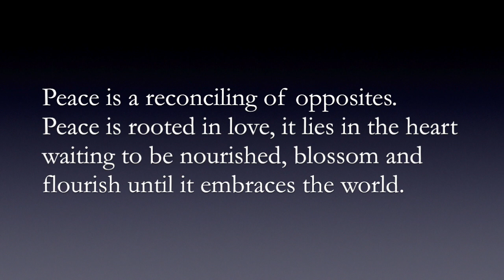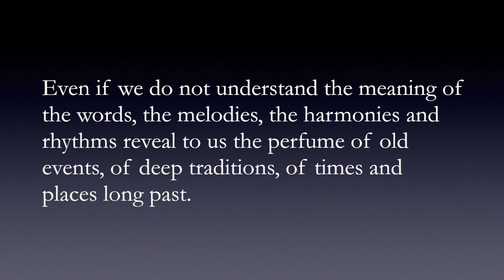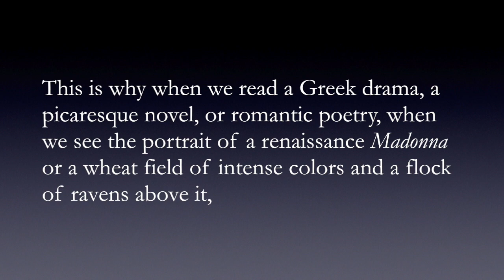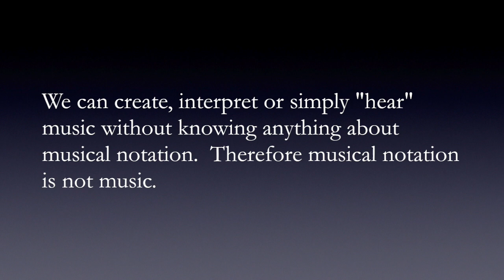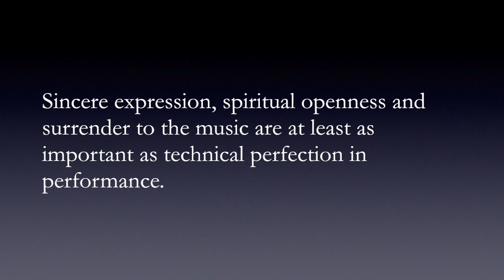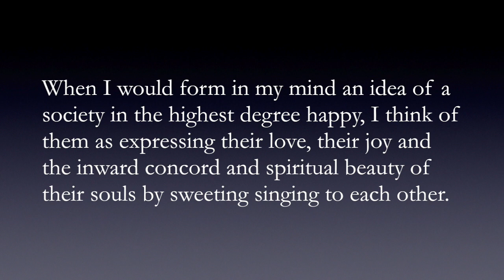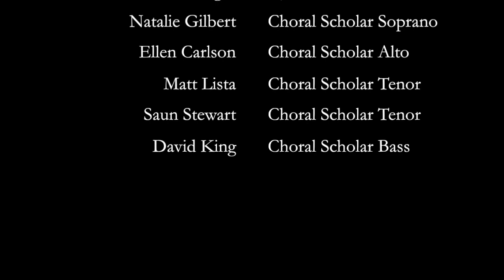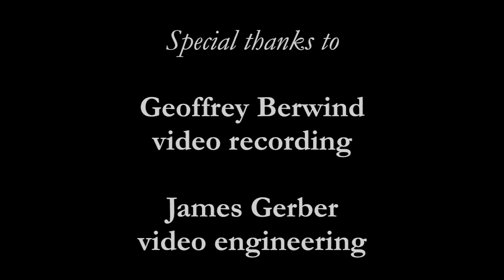Wayne Presbyterian Church - Tuesdays with Tim